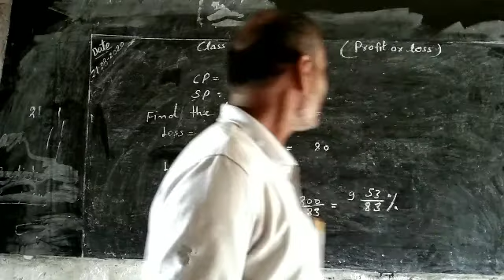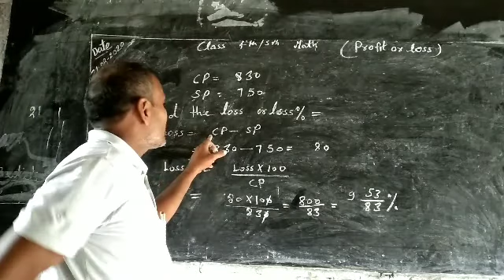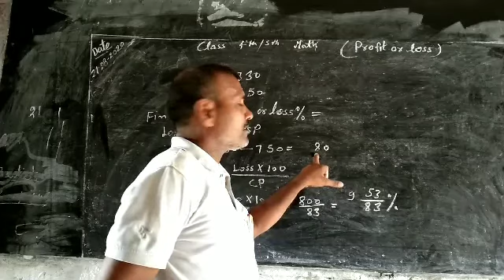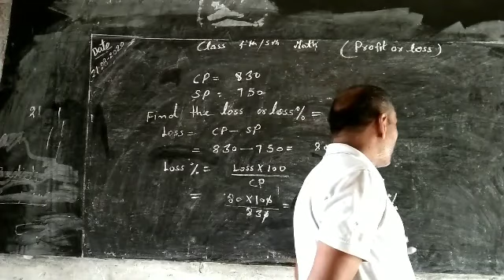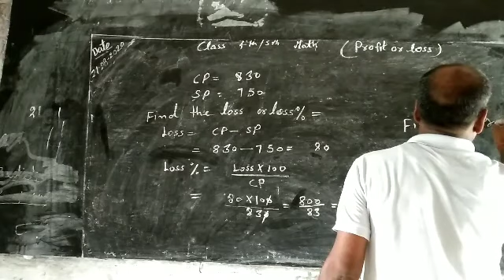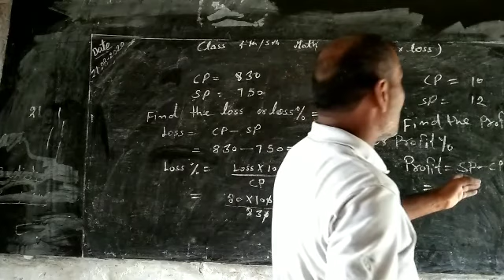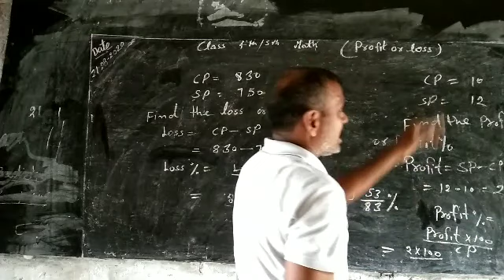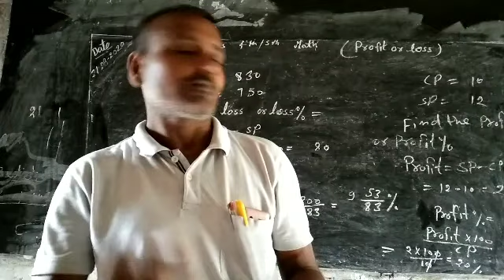Class 4th ,5th math profit and loss part 2